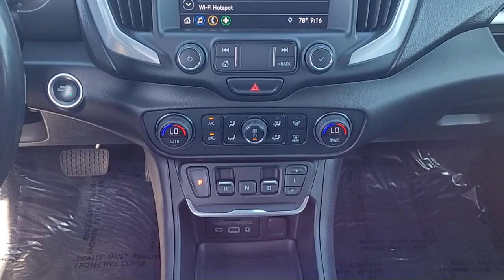2020 GMC Terrain SLT Sacramento Roseville Elk Grove Folsom Stockton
2020 GMC Terrain SLT Stock Number: R29044 Vin:3GKALPEV5LL193931.

Future Ford
650 Automall Drive